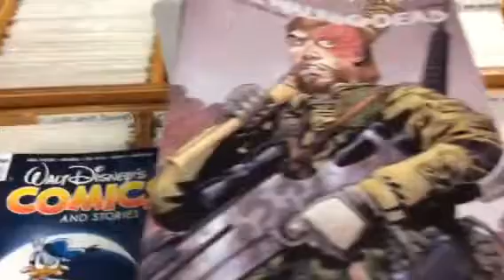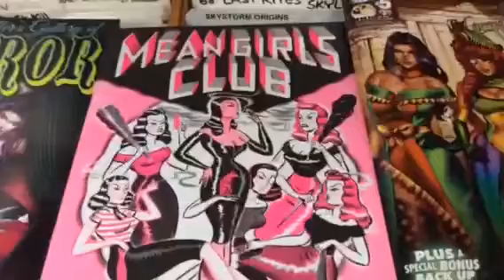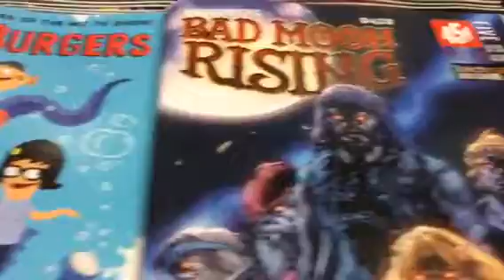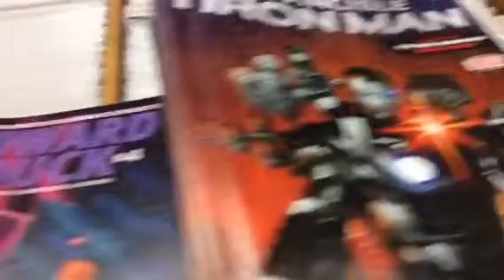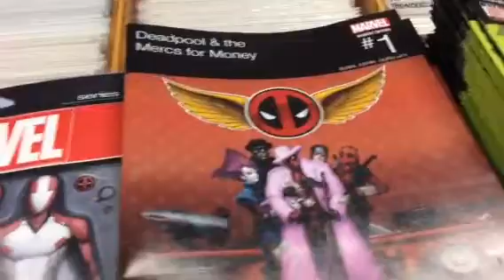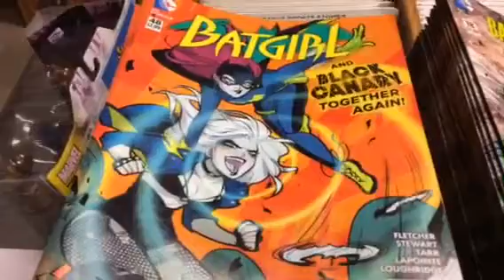CTnT quick look at new stuff 2-3-16